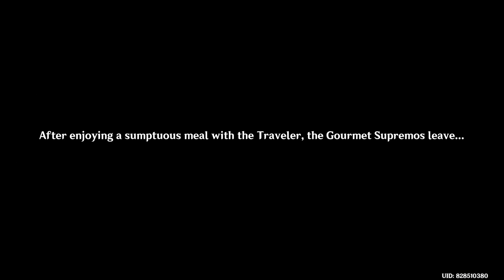Sakura Tempura Recipe Genshin Impact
Sakura Tempura Recipe Genshin Impact. Sakura Tempura Recipe location in Genshin Impact Inazuma. You can see where to find Sakura Tempura Recipe Genshin Impact following this video.